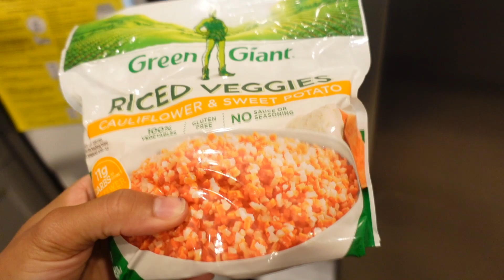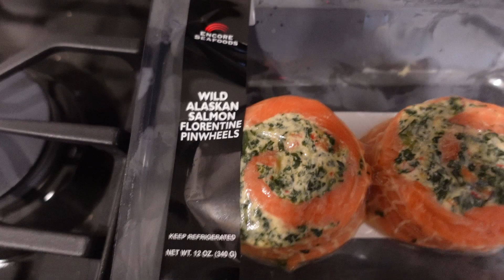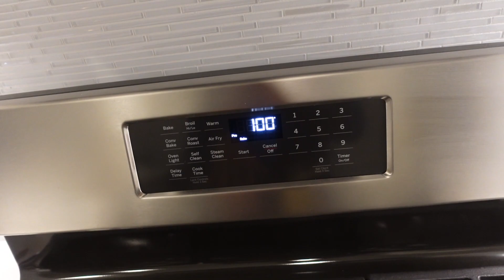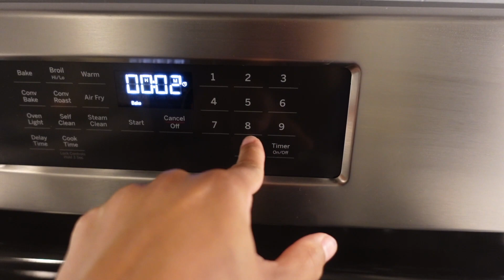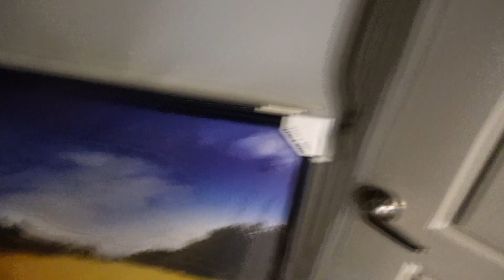VLOG: ON CALL FOR Labor Day WEEKEND+ MOVING OUT OF MY OLD APARTMENT IN HOUSTON+ GROCERY HAUL